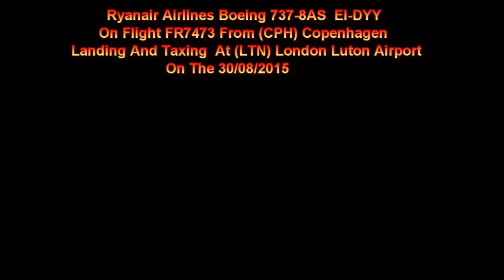Ryanair Boeing 737 EI-DYY On FR7473 Landing + Taxing At Luton Airport On 30/08/2015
Ryanair Boeing 737-8AS EI-DYY On Flight FR7473 From (CPH) Copenhagen Landing And Taxing At (LTN) Luton Airport On The 30/08/2015